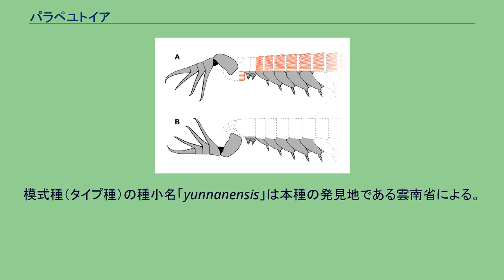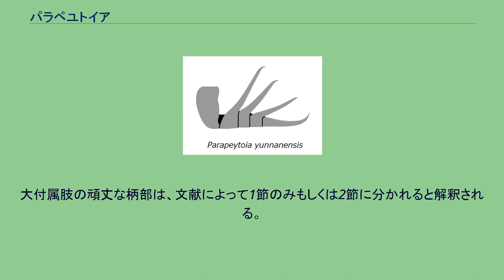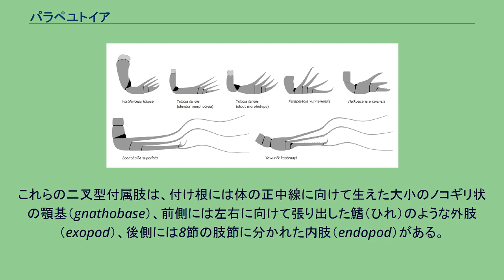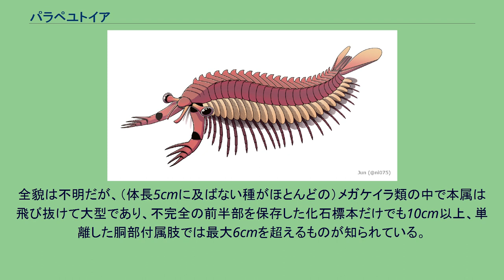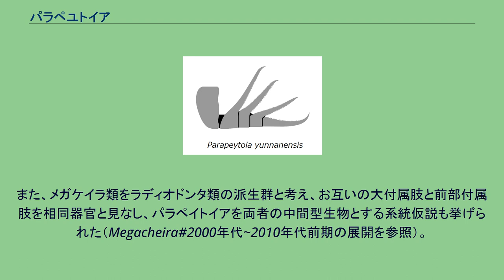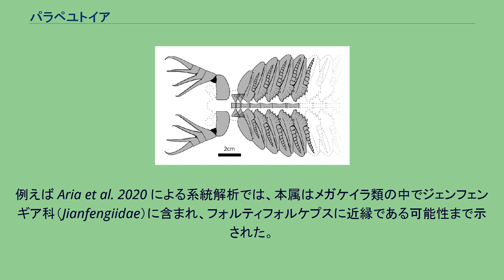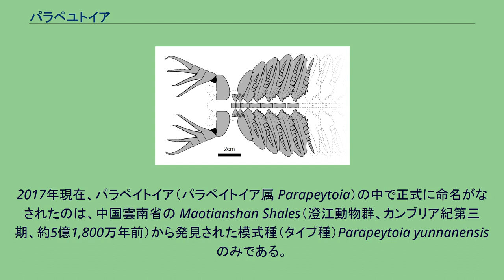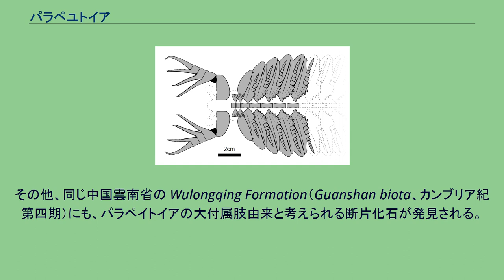パラペユトイア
パラペイトイア（Parapeytoia、またはパラペユトイア）は、約5億年前のカンブリア紀に生息したメガケイラ類の化石節足動物の一属。
長い爪のある大付属肢と強大な顎に似た脚をもつ、中国の澄江動物群で見つかった Parapeytoia yunnanensis という1種のみが正式に命名される。
不完全な化石のみ発見され、かつてラディオドンタ類（アノマロカリス類）と誤解釈されたことで有名な古生物である。
命名がなされる頃ではラディオドンタ類と誤解釈されたため、学名「Parapeytoia」は古代ギリシャ語の「παρά」（para、近い・類似）と、ラディオドンタ類の1属ペイトイアの学名「Peytoia」の合成語である。
中国語では「似皮托蟲」（簡体字：似皮托虫）と呼ぶ。
模式種（タイプ種）の種小名「yunnanensis」は本種の発見地である雲南省による。
パラペイトイアの全貌は不明である。
体の特徴は、ほぼ前半身の腹面構造だけを保存した数少ない化石標本のみによって知られる。
多くのメガケイラ類と同様、最初の付属肢である大付属肢（great appendage）は手のような造形をしており、先端の4節は噛み合わせた爪となる。
これらの爪は細長く、内縁に短く鋭い鋸歯が密生している。
大付属肢の頑丈な柄部は、文献によって1節のみもしくは2節に分かれると解釈される。
脚のうち頭部由来とされる前の2対もしくは3対は著しく短縮したが、胴部由来で、総数不明の直後数対は全てが発達した二叉型付属肢である。
これらの二叉型付属肢は、付け根には体の正中線に向けて生えた大小のノコギリ状の顎基（gnathobase）、前側には左右に向けて張り出した鰭（ひれ）のような外肢（exopod）、後側には8節の肢節に分かれた内肢（endopod）がある。
それぞれの脚の間、いわゆる体の腹側の正中線には砂時計状の腹板（sternite）がある。
原記載である Hou et al. 1995 に（後に否定的になった）全身復元がなされたものの、上述のもの以外の構造は不明か不確実である。
知られる化石標本は上記の他、櫛状の構造体と放射状の歯という、原記載でラディオドンタ類的とされた構造の断片が見られる。
しかしいずれの本質も疑わしく、前者は上述の付属肢からかけ離れた位置に保存され、後者は別生物（Omnidens）由来とも扱いされ、これらの構造体の存在自体を否定する研究もある。
残りの体の構造は不明。
全貌は不明だが、（体長5cmに及ばない種がほとんどの）メガケイラ類の中で本属は飛び抜けて大型であり、不完全の前半部を保存した化石標本だけでも10cm以上、単離した胴部付属肢では最大6cmを超えるものが知られている。
パラペイトイアは海底に生息し、爪のある大付属肢と脚の顎基を用いて、獲物や他の食料を摂る能動的な捕食者もしくは腐肉食者であったと考えられる。
それぞれラディオドンタ類（A）とメガケイラ類（B）として復元されたパラペイトイア 赤色：ラディオドンタ類的とされ、化石に見当たるが本質が疑わしく見受けられる構造 破線：化石証拠のない不明部分 灰色：直接的な化石証拠のある部分 2010年代以降、パラペイトイアはメガケイラ類の節足動物として広く認められるようになった。
しかしそれ以前では、本属は長らく「脚のあるラディオドンタ類」と誤解釈され、ラディオドンタ類（アノマロカリス類）とメガケイラ類の系統において難解な古生物として広く知られていた。
原記載である Hou et al. 1995 では、パラペイトイアはラディオドンタ類と解釈され、不明部がほとんどであるにもかかわらず、全身復元までなされていた。
その後のいくつかの文献もこの見解を踏襲し、例えば Hou et al. 2006 は本属とククメリクルスの特徴に基づいて、（ラディオドンタ類の化石には見当たらないものの）ラディオドンタ類を全般的に鰭の下に脚をもつ動物群と考えていた。
また、メガケイラ類をラディオドンタ類の派生群と考え、お互いの大付属肢と前部付属肢を相同器官と見なし、パラペイトイアを両者の中間型生物とする系統仮説も挙げられた（Megacheira#2000年代~2010年代前期の展開を参照）。
フォルティフォルケプスの復元図。
典型的な大付属肢をもつ、パラペイトイアに近縁の可能性があるメガケイラ類の一例。
しかしその後、本属をラディオドンタ類とする見解は多くの文献に疑わしく見受けられ...